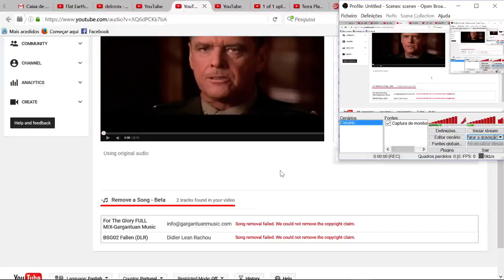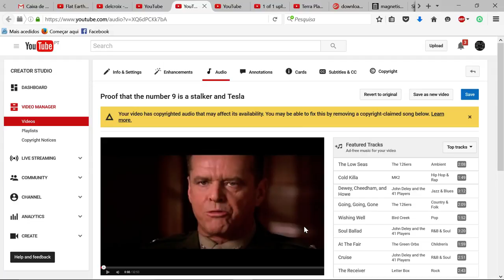Youtube and the CR yada yada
Looks like YT want´s to make money out of my vids LOL